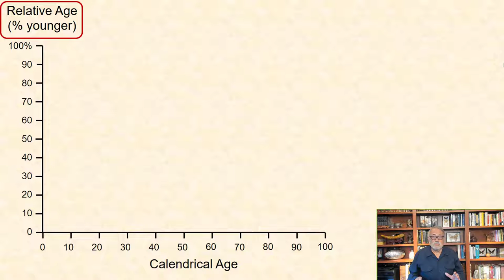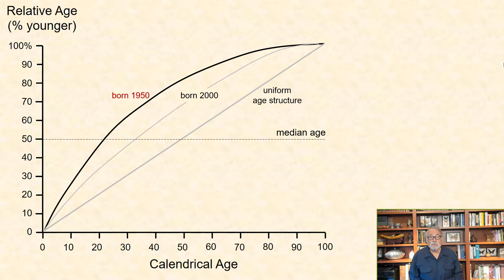Relative age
A person's age relative to the distribution of ages worldwide

This is a part of the video mini-lecture series posted on YouTube by UC Davis Professor James R. Carey covering all sections of his coauthored book BIODEMOGRAPHY. The contents here are from Chapter 11. The full mini-lecture series is available at the UC Berkeley Population Sciences

Chapter 1 Demography Basics; Chapter 2 Life Tables; Chapter 3 Mortality; Chapter 4 Reproduction; Chapter 5 Population I: Stable theory; Chapter 6 Population II: Stage models; Chapter 7 Population III: Extensions; Chapter 8 Human Demography; Chapter 9 Applied Demography I; Chapter 10 Applied Demography II; Chapter 11 Biodemography Shorts; Appendices Best practices

BIODEMOGRAPHY: An Introduction to Concepts and Methods by James R. Carey & Deborah A. Roach. This content may not be disseminated or reproduced without formal permission from the publisher.